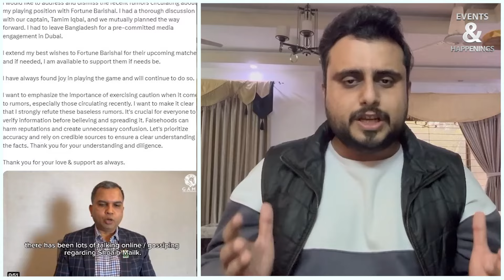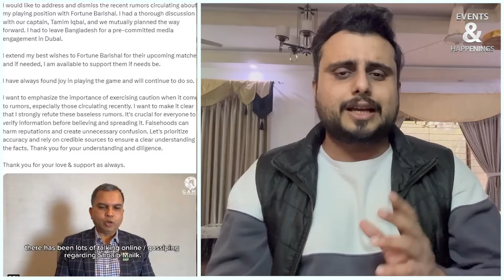Why Shoaib Malik Suddenly left BPL 2024? | Farid Khan Vlog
All rounder Shoaib Malik, who was playing for Fortune Barishal in the Bangladesh Premier League (BPL) 2024, left the league midway due to a pre-committed media engagement in Dubai. However, there were also rumors that his contract was terminated by the franchise on suspicion of match-fixing, after he bowled three no-balls in one over against Khulna Tigers.
Malik denied these allegations and called them baseless. He also urged people to verify information before believing and spreading it. It is not clear whether the league or the Bangladesh Cricket Board will investigate the matter further.